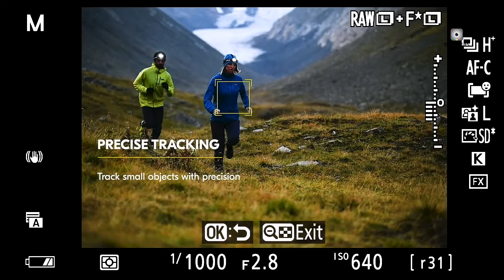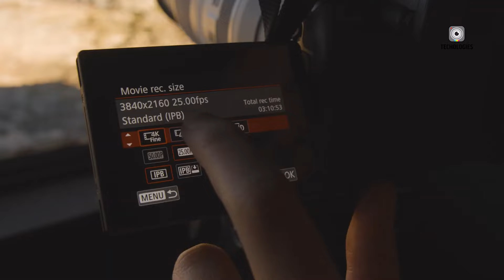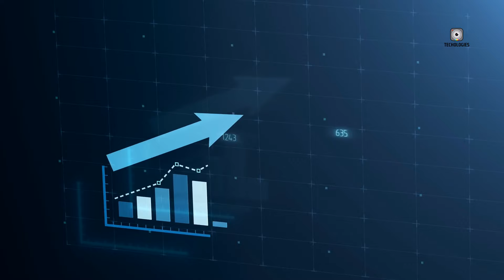Nikon Z90 - Best APS-C Flagship? Nikon Z6 III Killer!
The Nikon Z90 is set to be a game-changer for both photography enthusiasts and seasoned professionals. With its state-of-the-art autofocus, exceptional low-light performance, and lightning-fast shooting speeds, the Nikon Z90 is designed to push creative boundaries. Its advanced video capabilities and sleek, compact design make it an ideal choice for hybrid creators who need both versatility and portability. Combining cutting-edge technology with intuitive controls, the Nikon Z90 aims to elevate visual storytelling to new heights, making it a powerful tool for anyone looking to enhance their photography and videography.
Timestamp:
00:00 - Intro
00:40 - Key Features & Specifications
02:42 - Design & Build
03:23 - Competitive Landscape
04:06 - Pricing & Market Position
04:37 - Conclusion